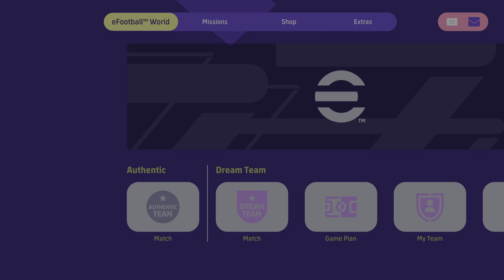eFootball 2023_20230415163932